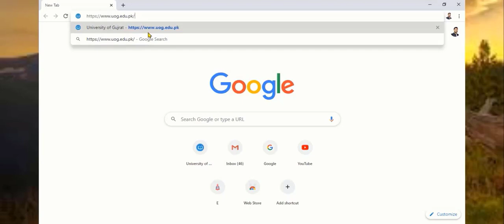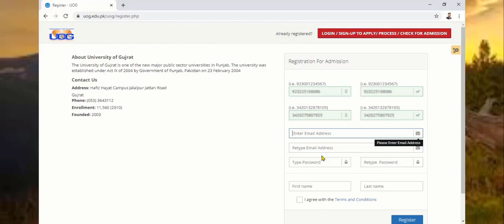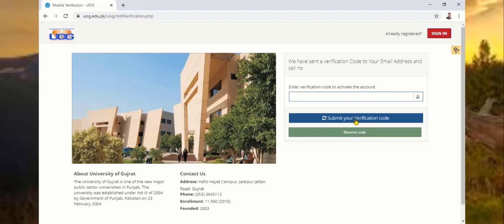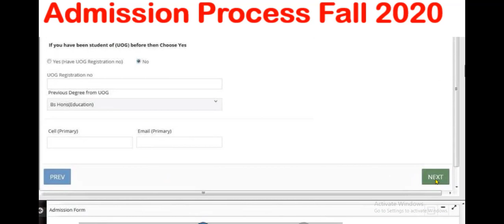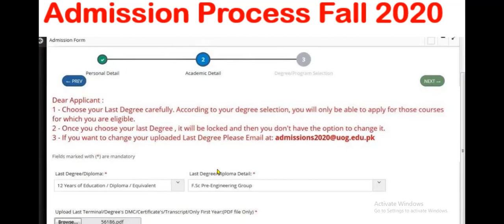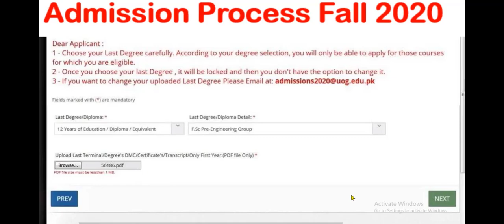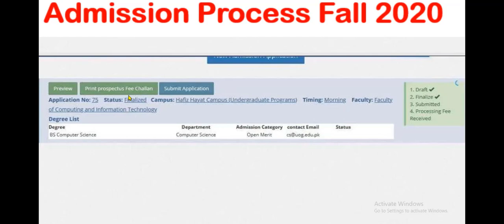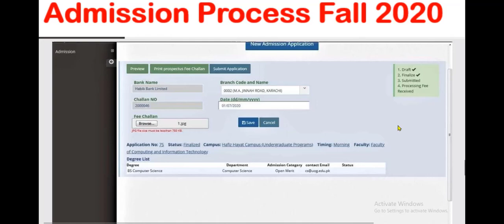How To Apply Online In UOG For Fall 2020 Admissions & Sub - Campuses | Full Tutorial.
UOG online admission fall 2020 process complete guideline for students